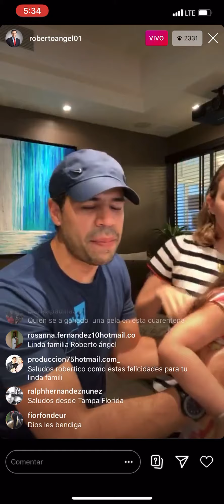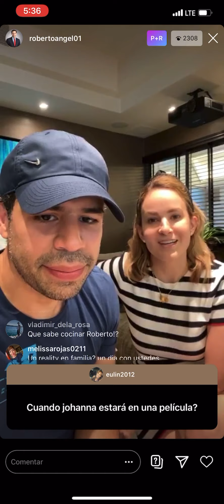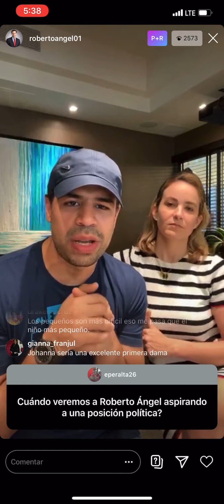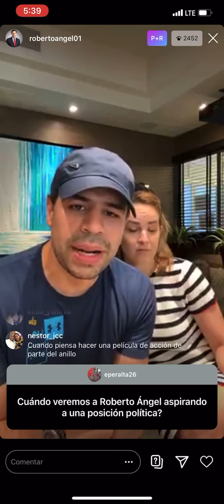NO ES TIEMPO PARA HABLAR DE POLÍTICA , ROBERTO ANGEL SALCEDO .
Super diálogo se Roberto Angel Salcedo